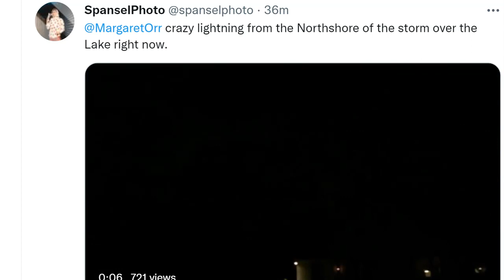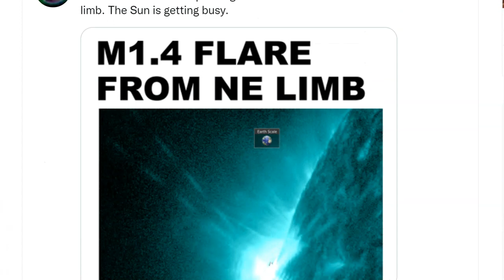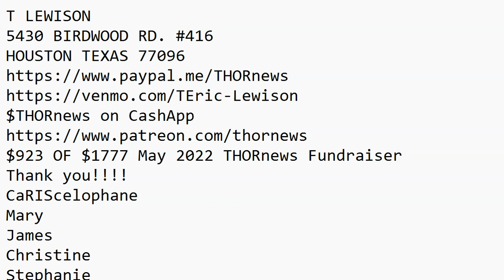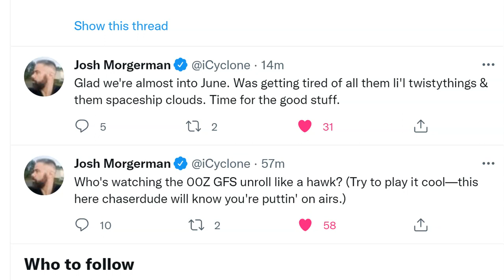DOOM or Fantasycane? GFS has a Hurricane in the Gulf of Mexico 10 days from now 4 of last 5 runs.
hello, this is a late night look at the latest GFS run.
T LEWISON
5430 BIRDWOOD RD. #416
HOUSTON TEXAS 77096